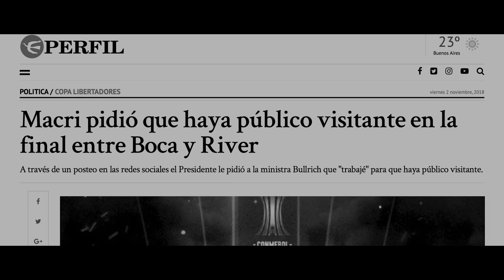Diario Perfil - Copa Libertadores de Europa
Anunciante: Diario Perfil
Agencia: Mercado McCann